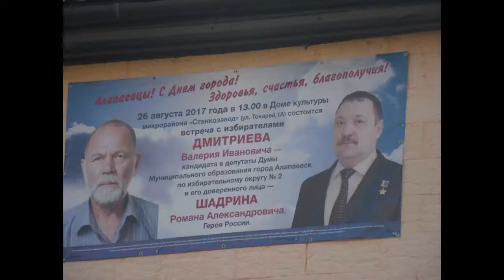СТИМ ТВ 228-й выпуск. Виды Алапаевска. Улицы, дороги, тротуары, дома.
Районы: Центр, Станкозавод, Максимовка, Рабочий городок, Ялуниха, Северный, Стройдормаш, Майоршино.